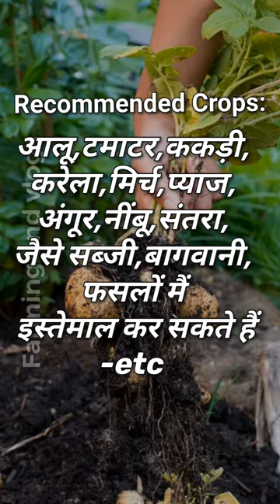🍄Curzate M8🍄 Dupont|Cymoxanil 8%Mancozeb64%WP|fungicide